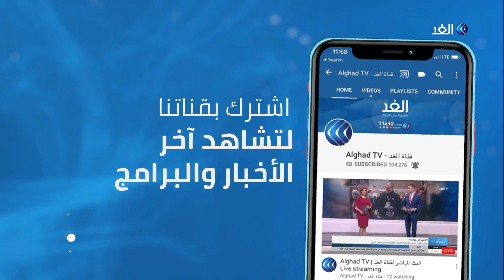كيف تنظر القاهرة للزيارة الإثيوبية إلى لخرطوم؟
أعلنت وزارة الري المصرية التوافق على استكمال جلسات التفاوض الخاصة بملء وتشغيل سد النهضة اليوم الخميس تمهيدا لتقديم التقرير النهائي للاتحاد الإفريقي .
من جانبها قالت وزارة الري السودانية إن الوفود الثلاثة عقدت أمس جلسات ثنائية منفصلة مع فريق المراقبين والخبراء ، مضيفة أن الوفد السوداني برئاسة وزير الري ياسر عباس، استعرض خلال الاجتماع رؤيته لكيفية معالجة النقاط الخلافية على الصعيد الفني والقانوني.

المزيد من التفاصيل يتحدث من القاهرة كريم الشيخ مع الإعلامي بهاء ملحم عبر النشرة الإخبارية